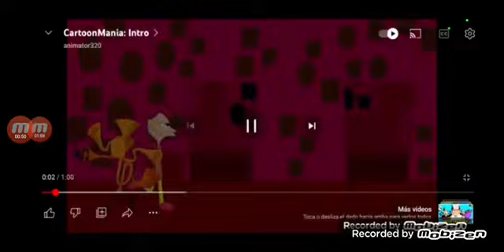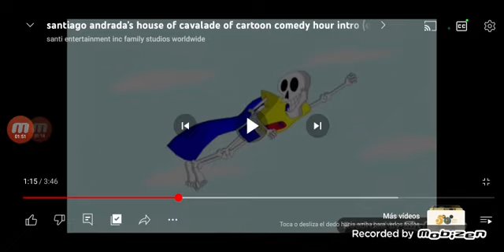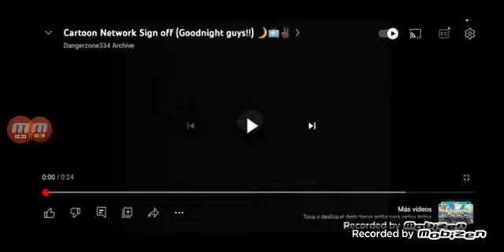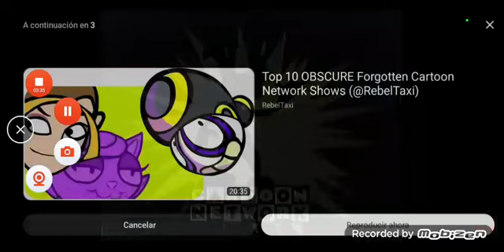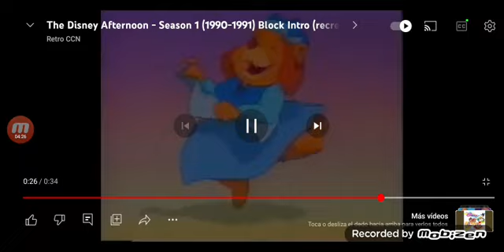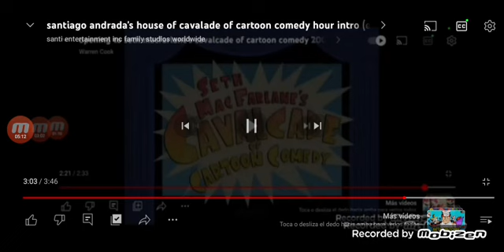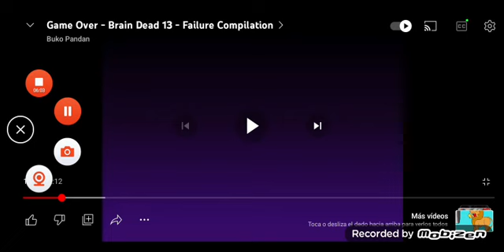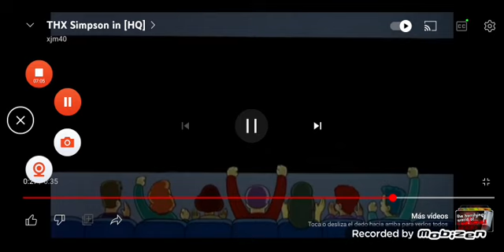santiago andrada's super house of cavalade of cartoon comedy hour intro season 3 (episodes 22-27)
from the creators of Fosters home for imaginary friends rocko's modern life and hey arnold and also santi comes a 3rd season for the way better version than season 2 made with Adobe flash it's a cartoon with sponsored by mcdonald's coca cola Nike nickelodeon and yu gi oh cards it's a cartoon with hammers dynamite eyeball screams beehives spiders  explosions rats cannons shocking banana peels skateboards detonator pizza falling downstairs pies getting shot getting punched getting caffinated and more coming soon warmer bros and cartoon network pressents

santiago andrada's super house of cavalade of cartoon comedy hour created by santi Craig mccracken joe murray and Craig bartlett a cartoon that so bad and make your spleen hurt and also we made many copies on home video and we're selling like hotcakes and better make your very own cartoon network vhs before it's too late

(coming soon)

13-24+ Santi entertainmentTM by warner bros and cartoon network